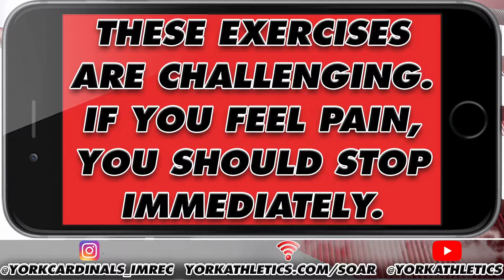SOAR Workout: Cardio Monday (Week #2)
York College (NY) Recreation presents the SOAR workout program with Cardio Monday of Week #2.  The SOAR workout program features 5-weeks of dynamic structured workouts available on-demand